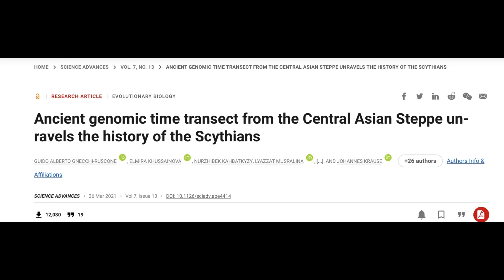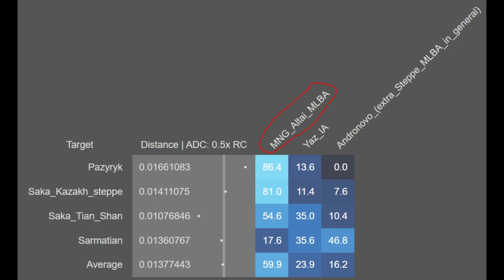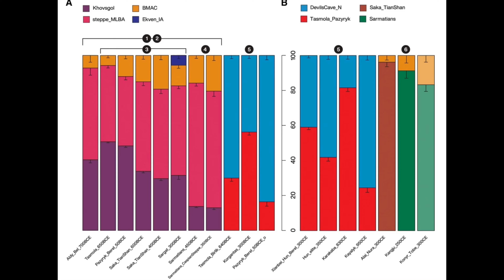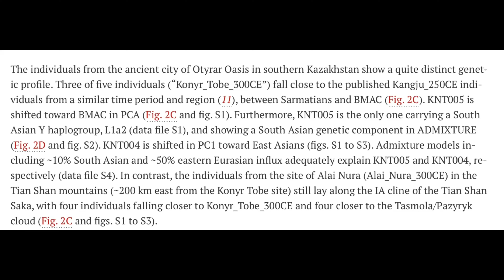What changed in the Scythians, post-Iron age? Who were the Scythians even?